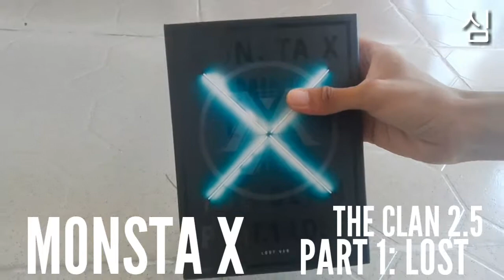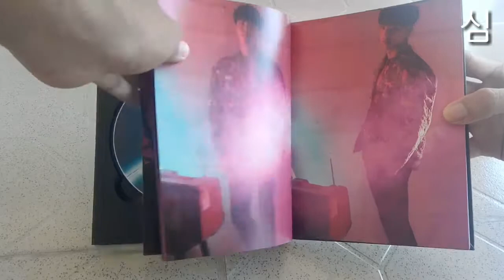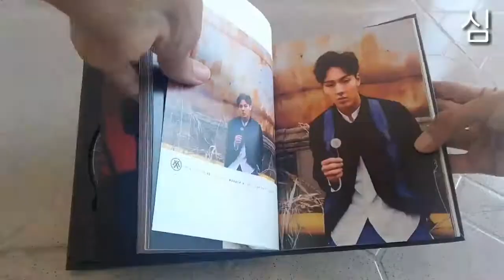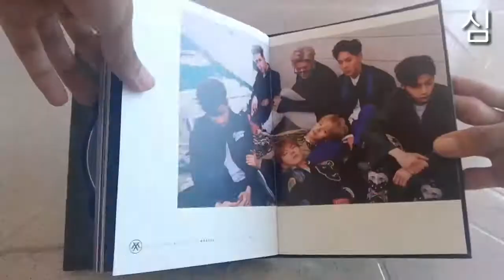Monsta X The Clan 2.5: Part 1 - Lost Album Unboxing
Here's my Album Unboxing of Monsta X The Clan 2.5: Part 1 - Lost.

This is Monsta X's 3rd Mini-Album released last May 18, 2016 00:00AM (KST).